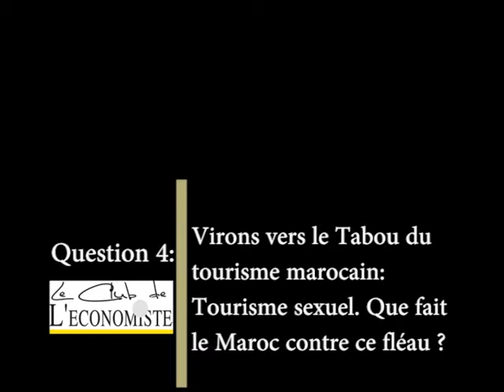Lahcen Haddad au Club de L'Economiste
Ministre du Tourisme
Interview signée: Maha Basraoui